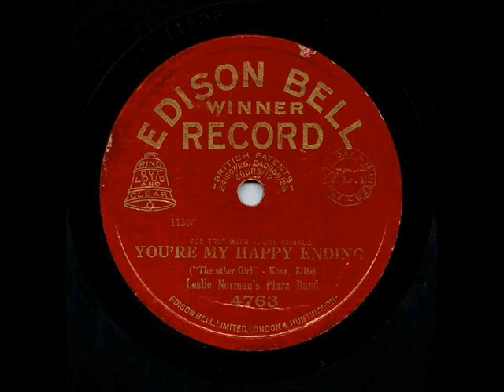You're My Happy Ending, Leslie Norman's Plaza Band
You're My Happy Ending, (Vivian Ellis), Leslie Norman's Plaza Band. Edison Bell Winner 4763, mx 11306-1. Recorded c. November 21st 1927, London.

Leslie Norman-cl-as-dir. 2t-tb. William Taylor-cl-ss-as. William Hooper-cl-ss-ts. Ted Edbrooke-vn. Cecil Norman-p. George Boddy-bj-g. bb. Fred Spinelly-d. Chick Endor-v.